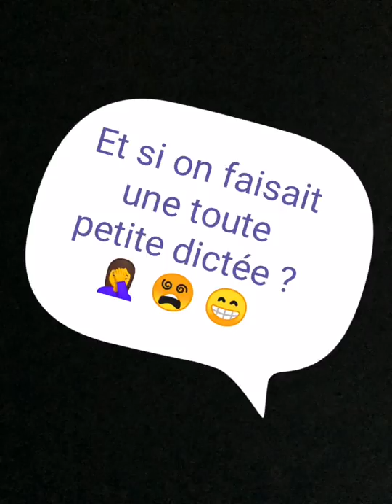dictée 1 : Une dictée pour les confinés.